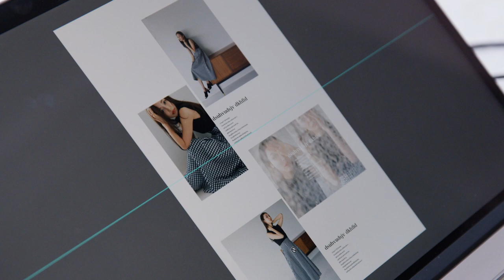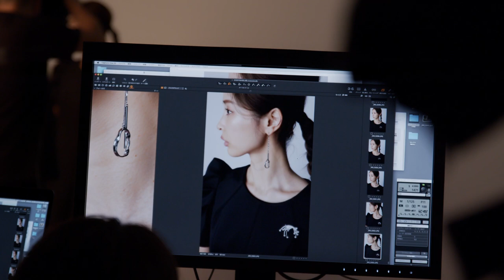【腸活sweet】CELFORD 撮影メイキング/ Hitomi Kaji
CELFORD
初夏の美しさは「ディテール」で輝く
Starring 加治ひとみ

撮影現場を密着。
腸活おやつのおススメPOINTも紹介。

腸活おやつ
●大豆チップス
●デーツ＆ナッツ

ヘルシーで美味しいです！

Name:加治ひとみ
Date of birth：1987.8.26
age:33

アーティスト、モデル
美腸プランナー